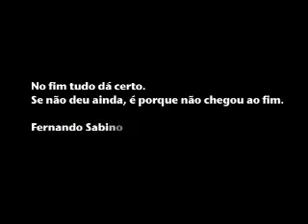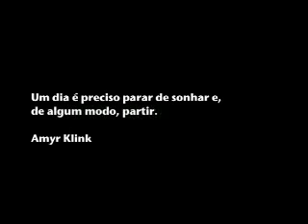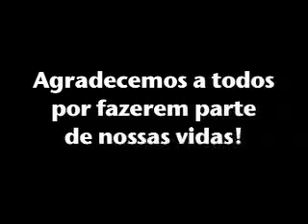Formatura Famecos - montagem fotinhos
Montagem com as  fotos  das  três fomandas em jornalismo pela PUC/RS em 2008.
By Willen e Nadja.